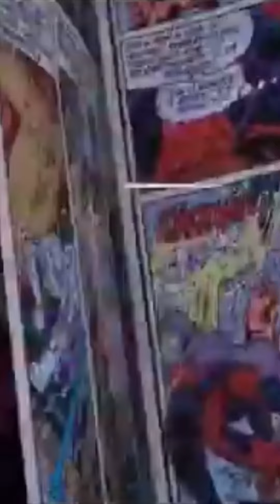Bro is not Spider-Man